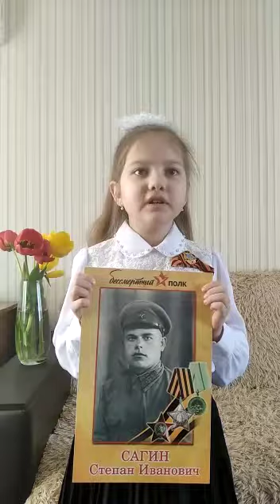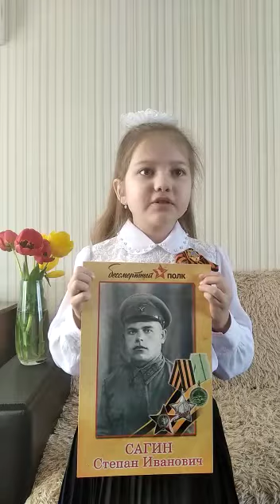Исаева Е., МБОУ «СОШ №13»